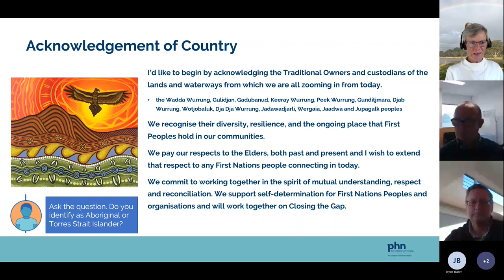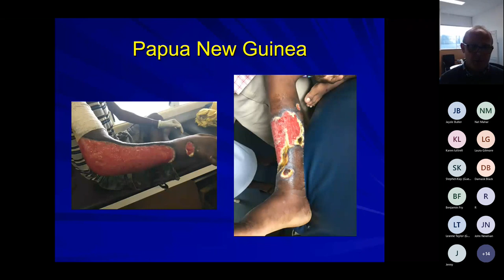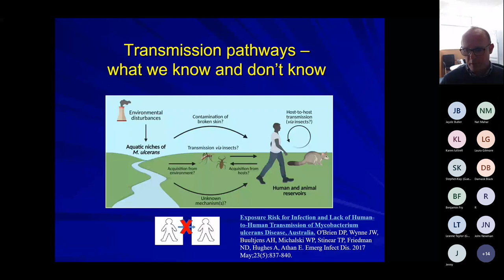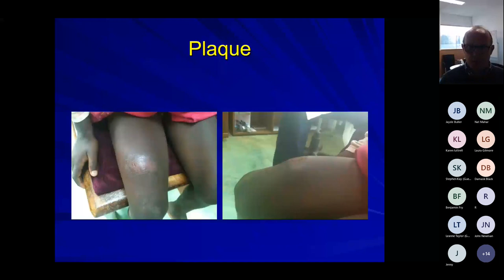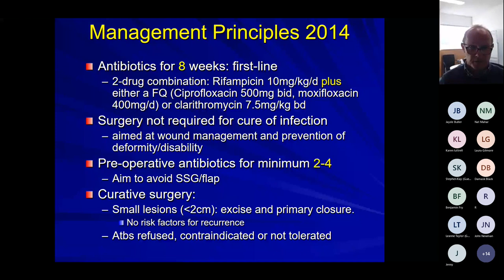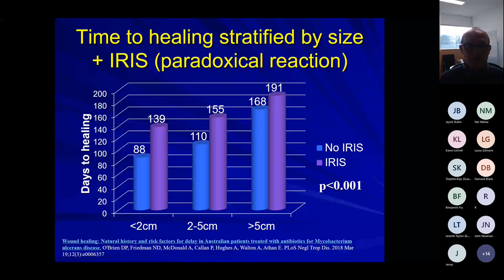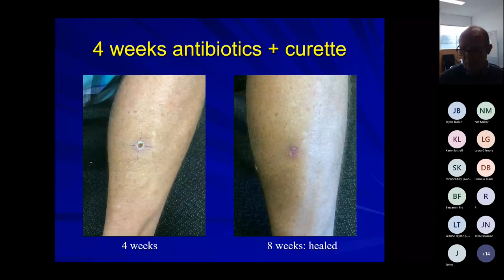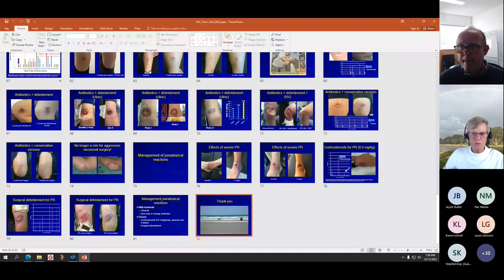Buruli Ulcer Webinar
Webinar recorded 13th December 2022

Topics:
Barwon South West Public Health Unit Overview
Notifiable Infections Update
Buruli Ulcer Update

Speakers:
Professor Eugene Athan OAM, Director Public Health Unit, Barwon South West
Associate Professor Daniel O’Brien, Director of Infectious Diseases, Barwon Health